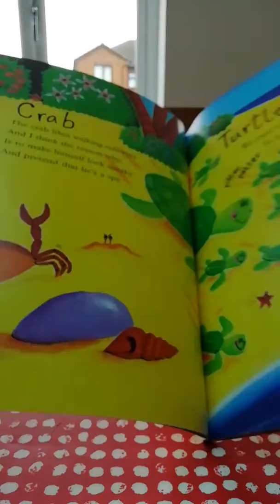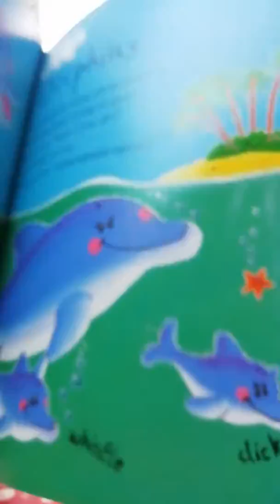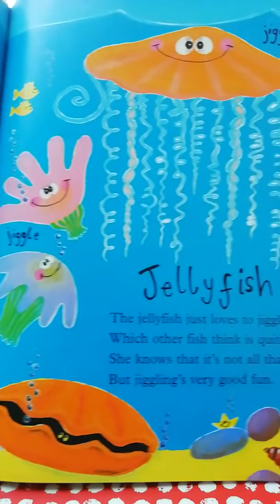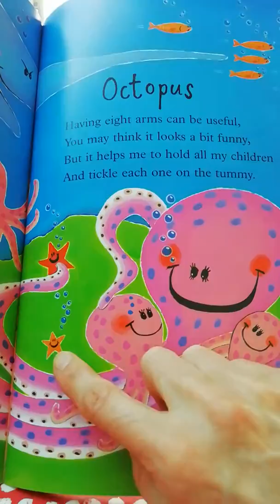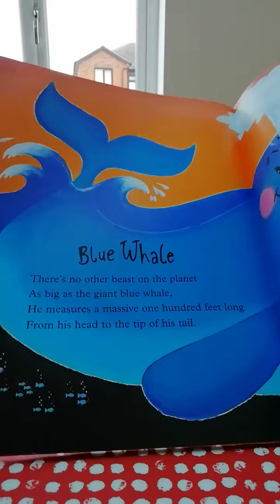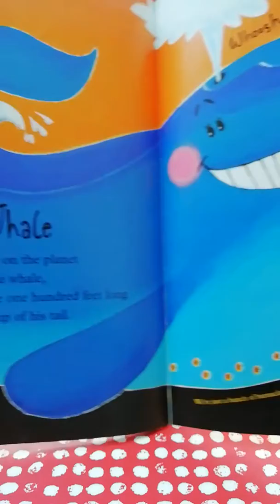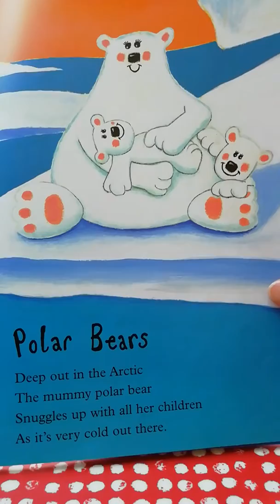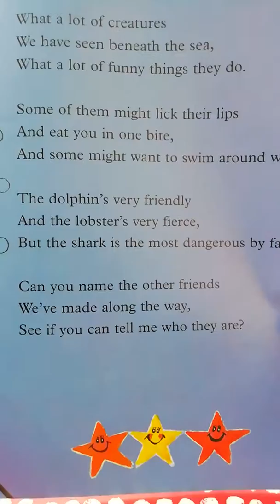Commotion in the Ocean story